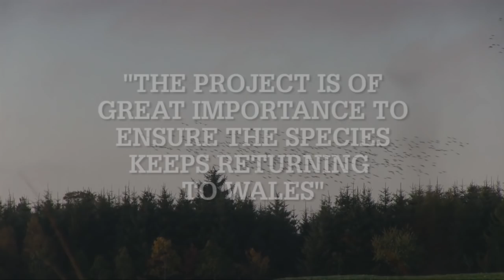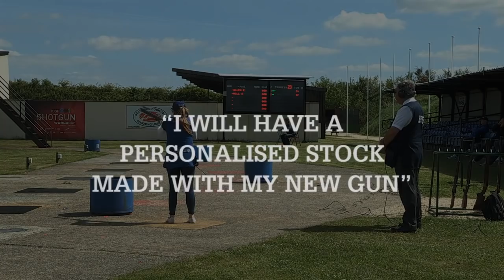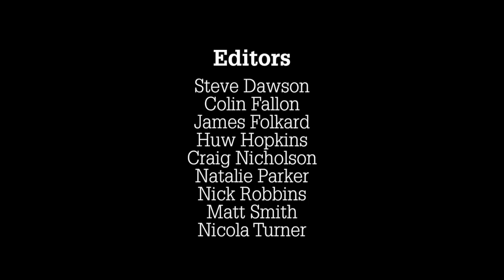The Shooting Show -- muntjac double and the Monteria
First up, Shooting Show regular Gary Green has a mission: to control a fox that's causing trouble in his area. But as every rifle shooter knows, not everything goes according to plan, and some entirely different quarry makes an appearance -- not that Gary is complaining.

Meanwhile, presenter Pete Carr has trekked to Portugal for a hunt with a difference. This is the Monteria, a driven red deer and boar hunt with 360-degree shooting, spectacular views, and the chance to test the Merkel Helix rifle